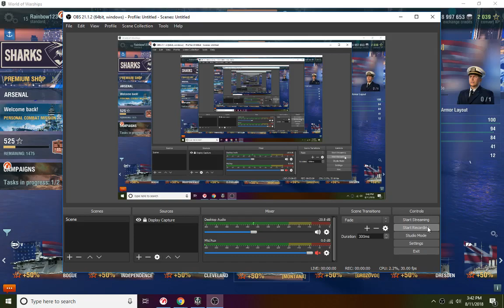World Of Warships ( USS Independence and the USS Cleveland )